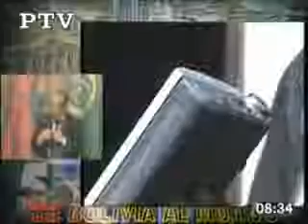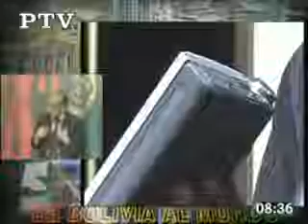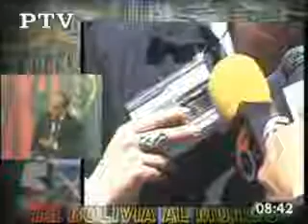07/01/19 ENTREVISTA AL DR. CARLOS CONDE SOBRE LA POLÍTICA ACTUAL EN BOLIVIA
ANALIZAMOS JUNTO A CARLOS CONDE EL MANEJO DE LA POLÍTICA EN BOLIVIA, ADEMÁS DE LA IMAGEN QUE MANEJAN LOS PARTIDOS Y EL PAPEL DE LA PRENSA.